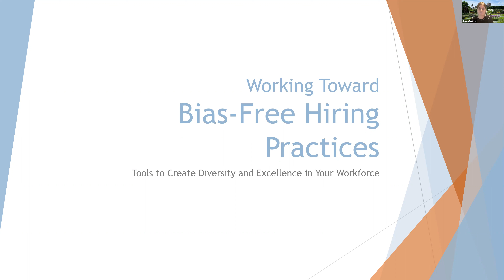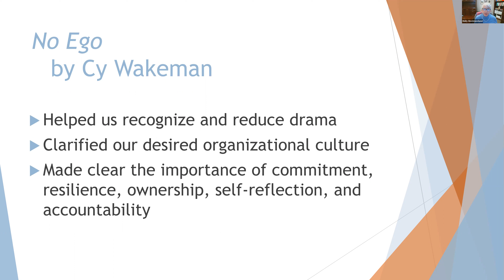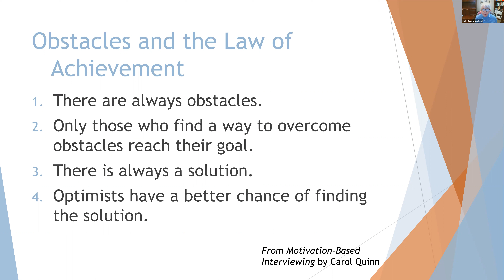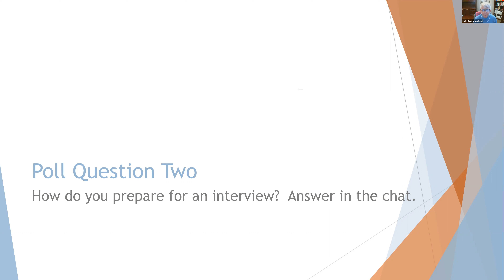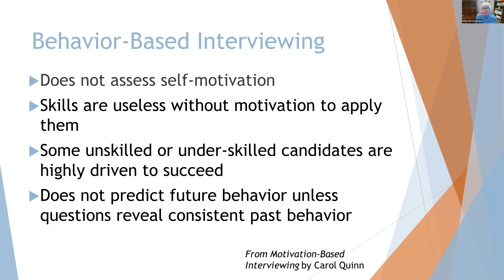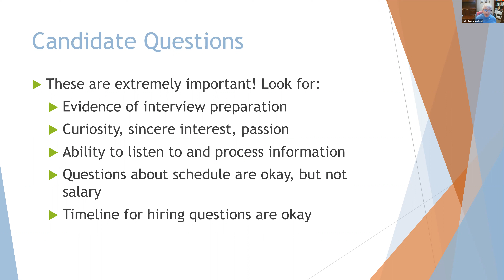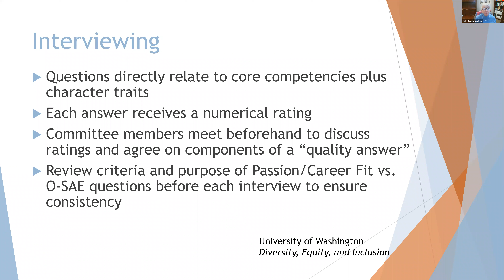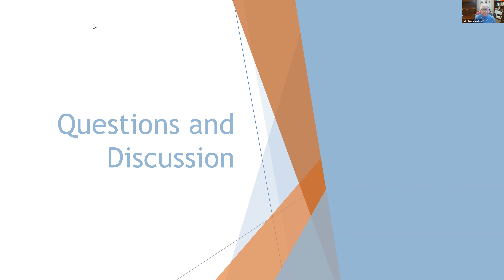Working Towards A Bias-Free Hiring Process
Led by Molly Westmoreland at the Leadership In Public Libraries workshop on November 4, 2022.